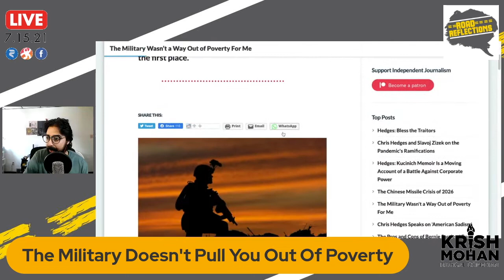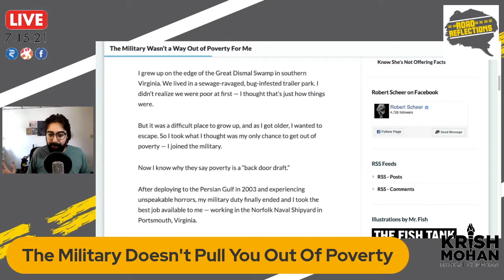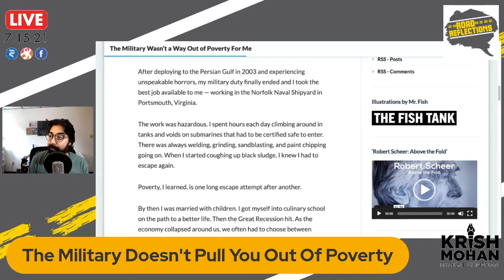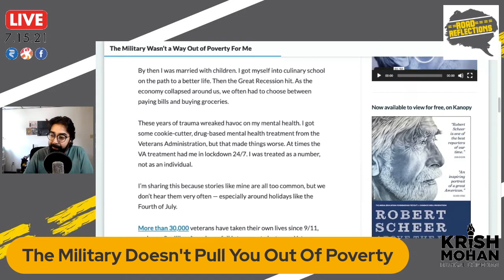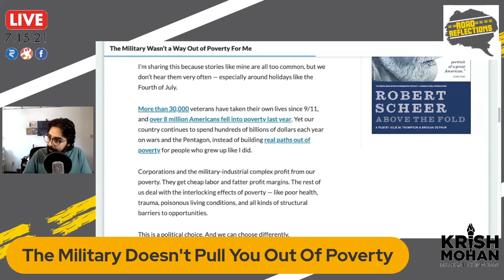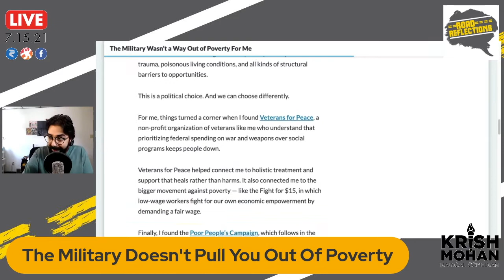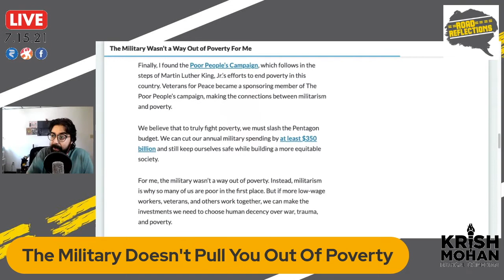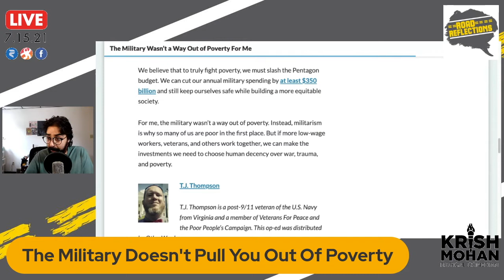The Military Doesn't Get You Out Of Poverty! [Road Reflections]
TJ Thompson recounts his experiences with the military and poverty in a Scheerpost article! Here's the breakdown.